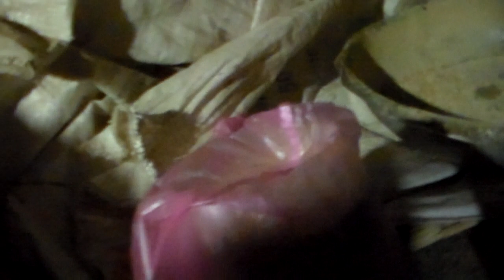Укол железа поросятам на 10 день жизни.Первое видео после полученной от хряка травмы.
Не ленитесь и обязательно колите железом поросят,это очень сильно ускорит их рост и развитие.Стоимость железосодержащих витаминов очень низкая и полностью оправдывает своё применение .Суиферовит одно из многих,железосодержащих витаминов ,которым я пользуюсь.

Do not be lazy and be sure to inject piglets with iron, this will greatly accelerate their growth and development. The cost of iron-containing vitamins is very low and fully justifies its use. Suiferovit is one of the many iron-containing vitamins that I use.